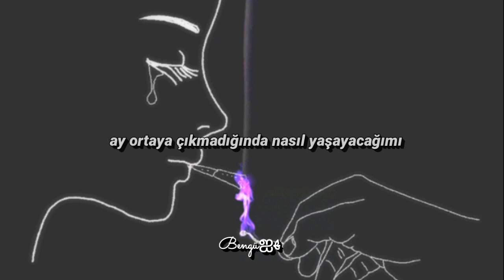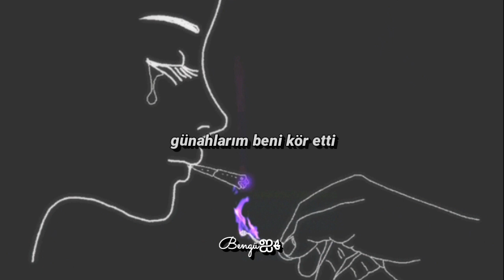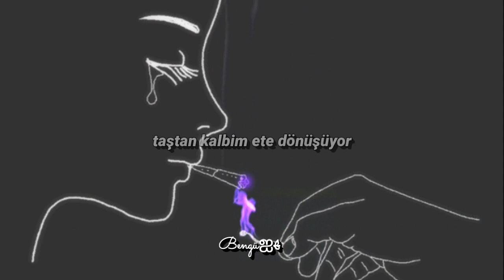yaeow-How to Live ft.Powfu(Türkçe Çeviri)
yks yaklaştıkça geriliyorum ve yaeow beni rahatlatıyor♡

I'm sorry mom and dad
For being such a mess
I really try my best to work it out

How to live when the sun goes down
How to live when the moon won't come
How to drive in the front seat
Oh, I wish I knew how to live my life

Ayy, ayy, wonder why the sky's so dark
Try to find light but I see no stars
I'm lost in the wind like crows
Footprints gone 'cause I walk too slow
Dad lost hope in me when I was ten
When you not smart, it's hard making friends
Turned 16, and ran from my home
Tried my best to find a good road, ayy, yeah

Lost at sea where no one's been
The whole world's grey, I'm blind by sin
A glimpse of sun now hits my chest
My heart of stone becoming flesh
A world of greed has no more strength
The voice of love has called my name